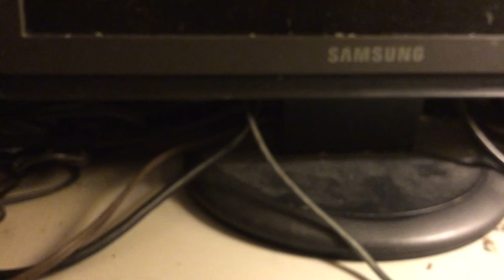Car Diorama ( Part 10 )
Hey guys its xxcreeperman and in this video i show what i have done with my car diorama dont forget to send in your car dioramas my car diorama will keep on growing shout out to all of my subscribers you guys are are awesome hope you guys enjoy the video Thank You! :)